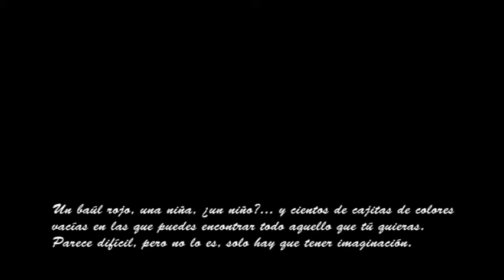Teaser "Expertos en..."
Expertos en... es el último trabajo de la compañía Porinerciateatro. En este proyecto, sus protagonistas nos transladarán hasta esa infancia que todos tuvimos alguna vez; hasta esos inolvidables momentos que se esconden en algún recóndito lugar de nuestra memoria, pero que nunca se olvidarán.